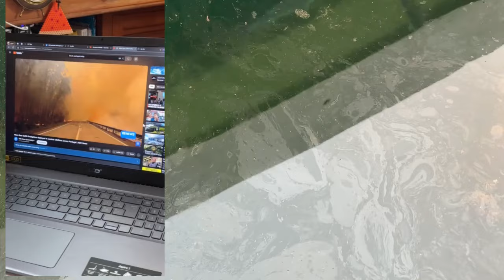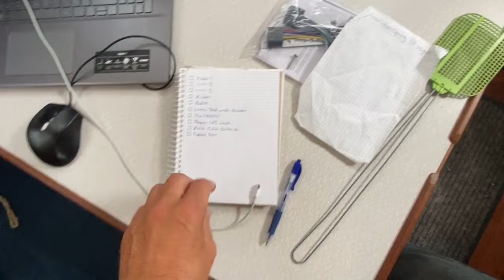EP 130 Showcases a voyage from Sweden to Portugal on the S/V Hemhaid. Echo the Dream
EP 130 features a journey from Sweden to Portugal aboard the Sailinghemhaid, a CT41 Ketch. Join the adventure with Echo the Dream and Ozzy, the German Shepherd, as they sail, undertake boatwork, and live the dream. Experience the thrill of sailing with a dog, the beauty of sandy beaches, and the excitement of YouTubers documenting their voyage. From the long keel of the Ta Chiao to the bustling marina of A-Coruna and the welcoming harbor of Povoa, this is a tale of making videos, repairing, and believing that nothing is impossible.